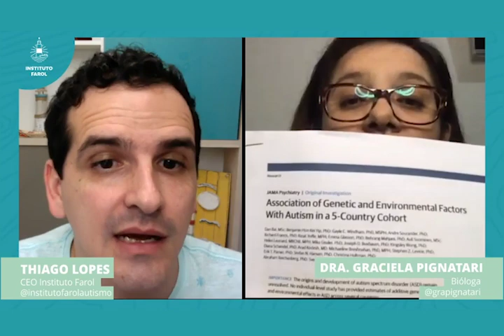É possível calcular o risco de AUTISMO? - com Graciela Pignatari - EP#134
Confira esse trecho da conversa que o Dr. Thiago Lopes teve com a bióloga Dra. Graciela Pignatari, diretora do laboratório TISMOO que é especializado em testes genéticos para autismo.
Sejam bem-vindos ao Canal do Instituto Farol!

Um canal  sobre o diagnóstico, sintomas e tratamento do autismo em bebês e crianças.

Ainda não conhece nossos serviços?

Já tem interesse em iniciar o tratamento de sua criança conosco?

EBOOK GRATUITO - Autismo: Primeiros Passos da Estimulação